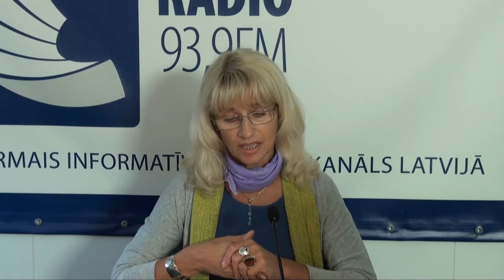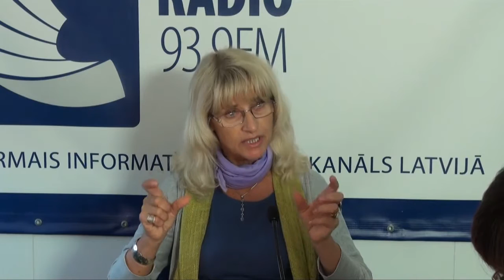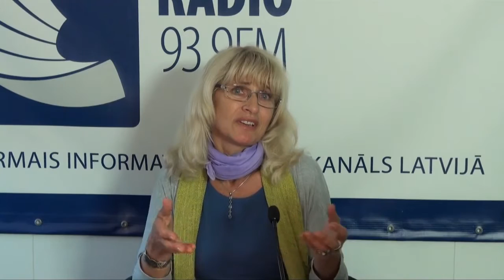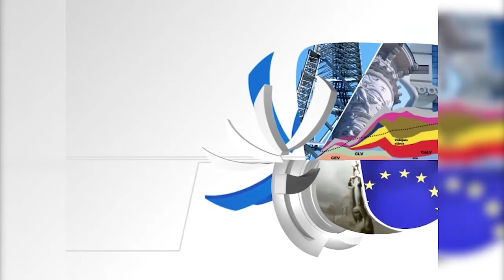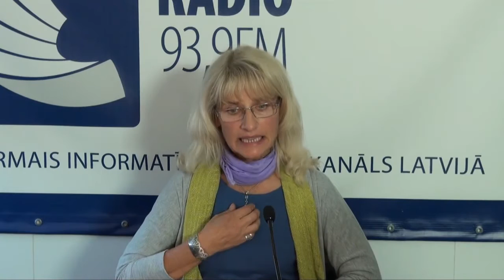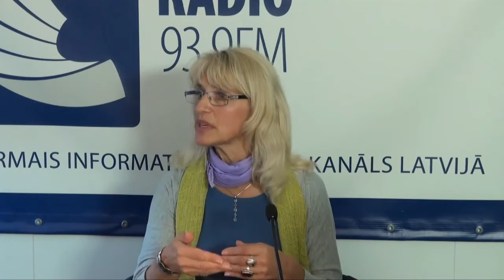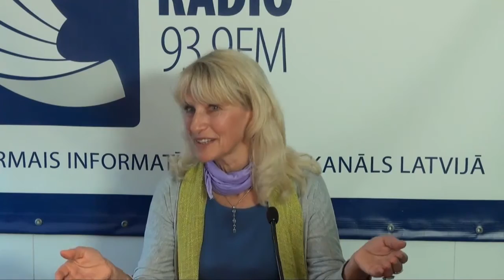MIX TV: Детский психолог Мария Сорокина в программе "Утро на Балткоме"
Детский психолог Мария Сорокина в программе "Утро на Балткоме"

Смотрите и слушайте радио MixFM Скачивайте приложение Mix Media Radio